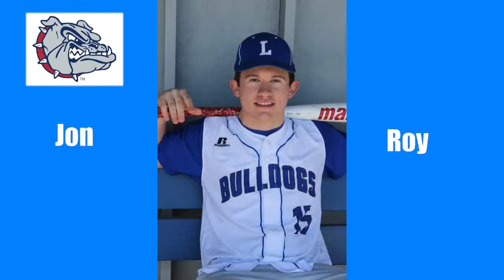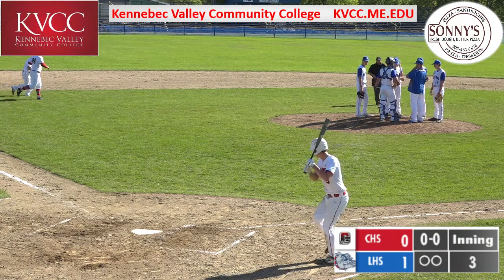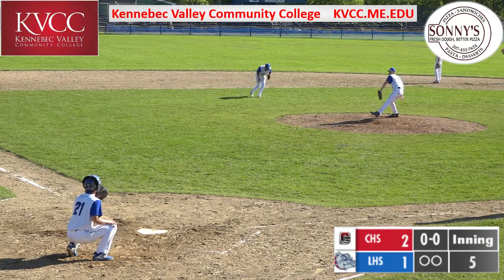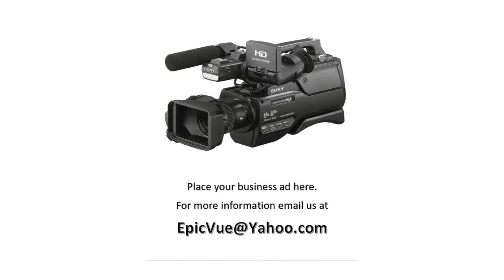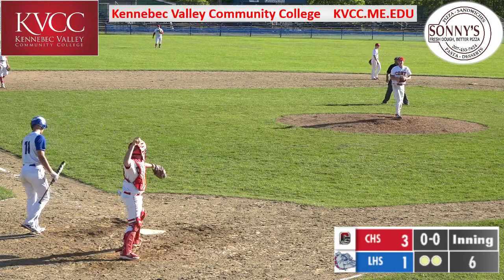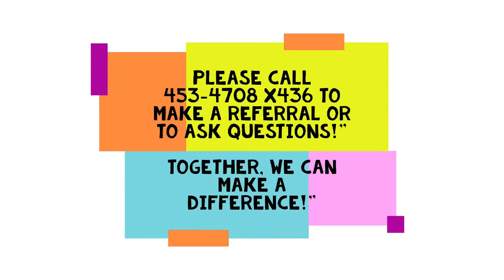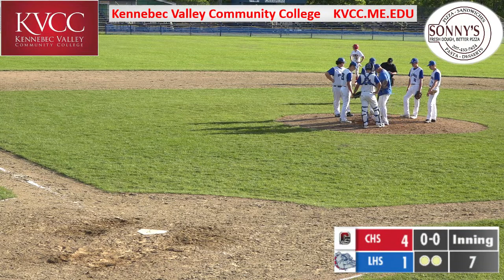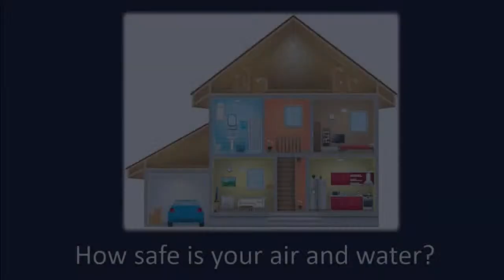High School Baseball - Cony at Lawrence 6/1/2021